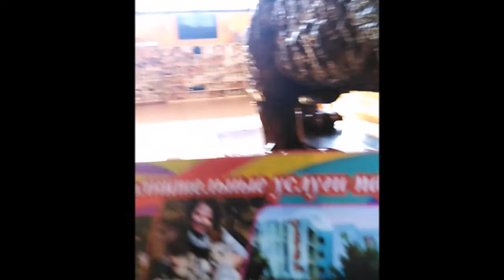Крым 2021. Тайган.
Начало приключения. Я вернулась)).